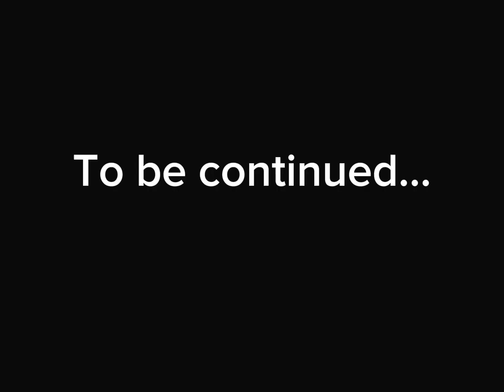The Escape [Paula’s Life] [Episode 1]